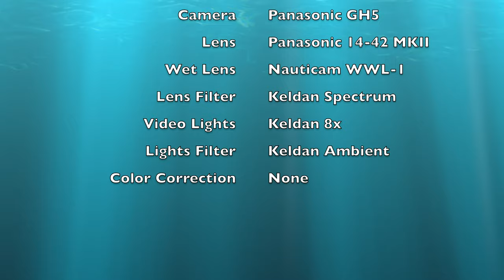Great Hammerhead Encounters - Remastered DCI 4K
Remaster edition with DCI aspect ratio
Collection of great hammerheads approaches to shark divers in Tiger Beach. Look how the Shear Water crew (in order of appearance): Mike Leifeste, Colin Crawford, Carly Trapanese and Corey Embree manage the interaction with these majestic creatures.